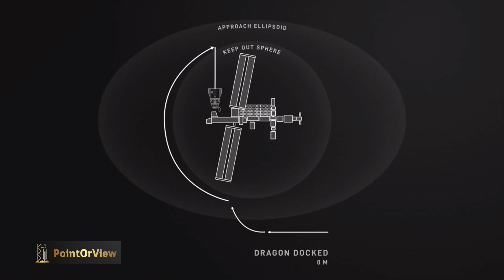AXIOM-3: Stunning launch, landing, docking and hatch opening of SpaceX and Axiom-3 mission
LIFTOFF TO ENTERING ISS:  Watch the stunning launch, landing, docking and hatch opening of commercial Axiom-3 mission to international space station atop a Falcon 9 rocket and SpaceX crew dragon in just 5minutes.

SpaceX's Crew Dragon Freedom arrived at the International Space Station (ISS) early Saturday with four astronauts of the private Ax-3 mission aboard to begin a two-week stay on the orbiting laboratory.
Axiom-3 atop a SpaceX Falcon 9 rocket on Thursday (Jan. 18), kicking off a roughly 36-hour orbital pursuit. That chase ended today (Jan. 20) at 5:42 a.m. EST (1042 GMT), when Freedom docked at the forward port on the station's Harmony module as the two spacecraft sailed 262 miles above the South Pacific. Ax-3 is SpaceX's third private human spaceflight for the company Axiom Space, which has flown nine people to the station since since 2022.